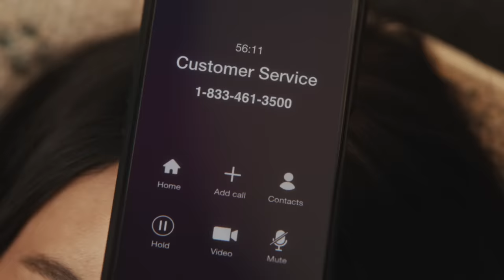BUD LIGHT HOLD | EASY TO DRINK, EASY TO ENJOY :30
Take it from Miles Teller: even when you’re on hold, enjoyment is only a sip away.